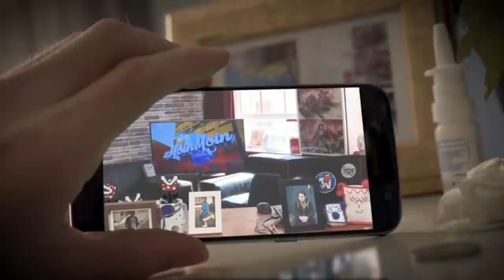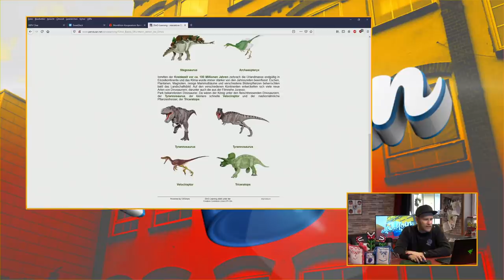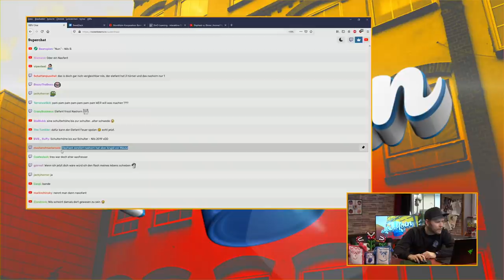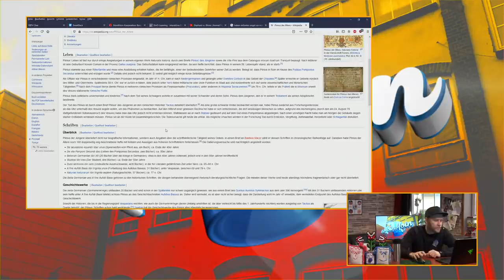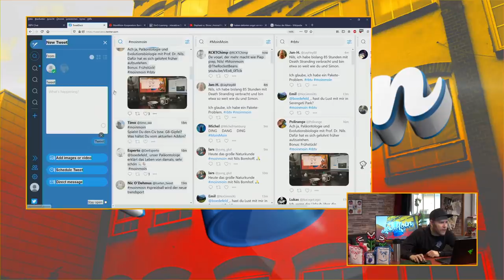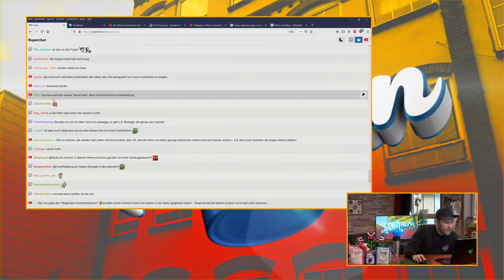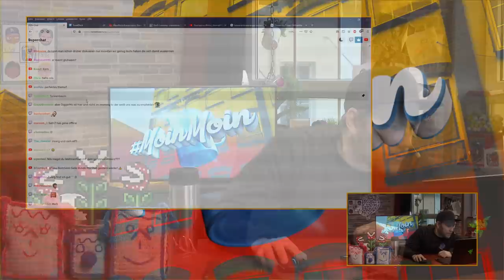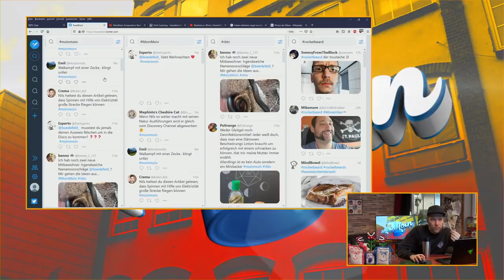Nils' Unbequeme Wahrheiten, T-Rex vs. Triceratops | MoinMoin mit Nils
Nils begrüßt euch im MoinMoin und schwadroniert über den Kampf T-Rex vs. Triceratops. Wer würde gewinnen? Halb Mensch, halb Zecke - ist das denkbar? Diese und andere unbequeme Wahrheiten von Herrn Bomhoff muss man erstmal verdauen.

Diese Sendung entsteht in Zusammenarbeit mit Philips.